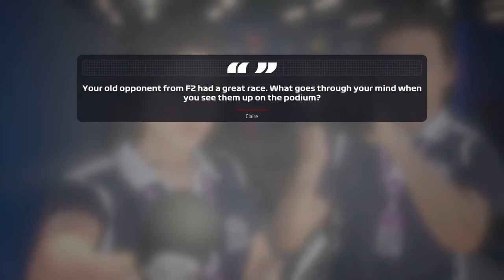F1 2019| Career Mode| #3 What happened??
I cant believe this happened on my first race, totally unexpected. hopefully next weekend will be better